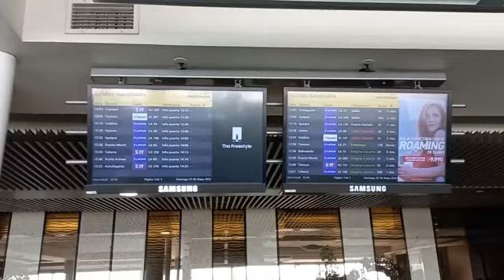zona de embarque vuelos nacionales santiago chile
area de embarque de vuelos nacionales,la zona se ve muy poco atractiva de lo que era cuando era el sector internacional